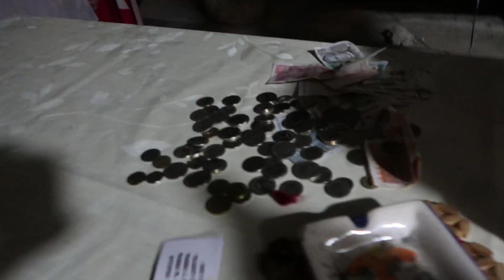JEDEMO LJUTU PAPRIKU ZBOG OKLADE!!!